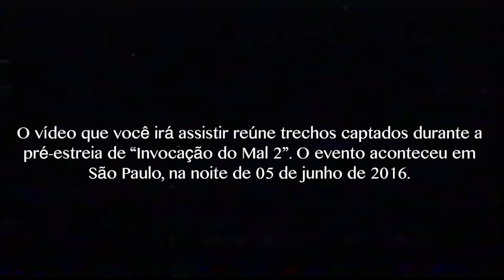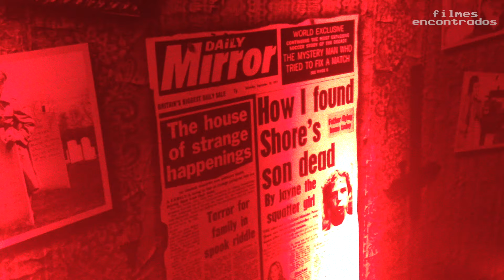Premiere de Invocação do Mal 2 (The Conjuring 2) | Filmes Encontrados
Evento de pré-estreia de "Invocação do Mal 2". Aconteceu em São Paulo, dia 05 de junho de 2016.